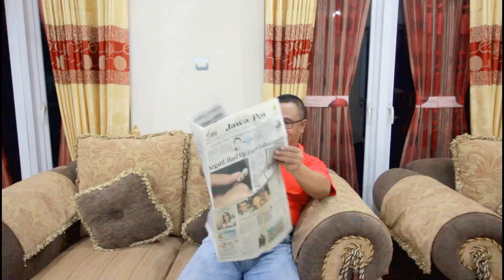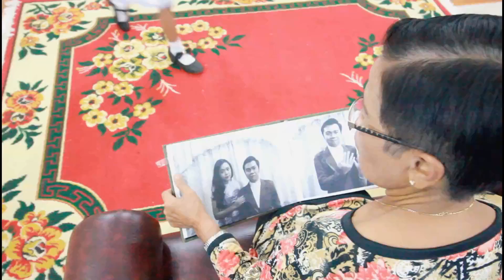why do we need to take a picture? | EXPLOREPHOTOGRAPH 4th anniversary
"Why Do We Need To take a picture?"

Because Photos can save the memories
for the next generation
that can not be repeated

So, take your pictures with us
EXPLORE PHOTOGRAPH